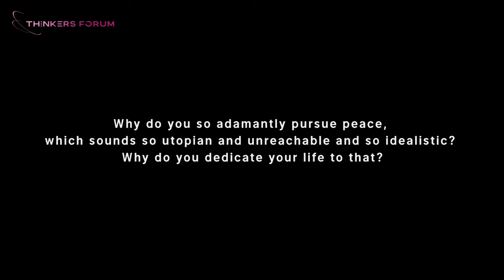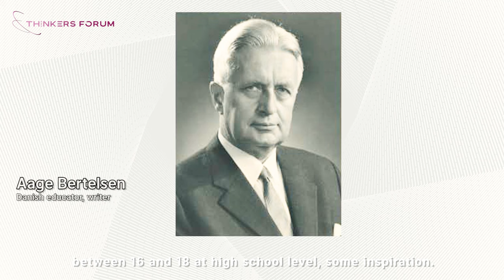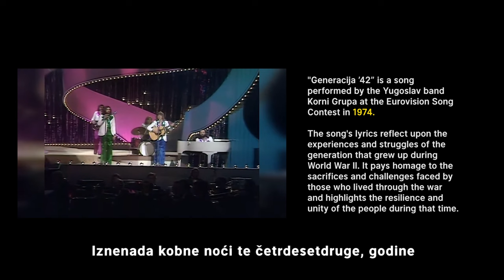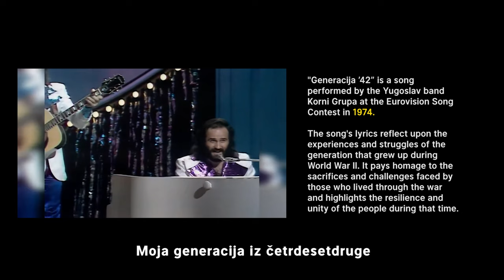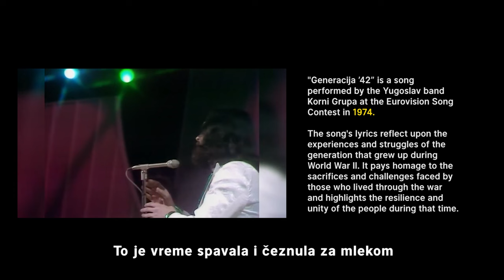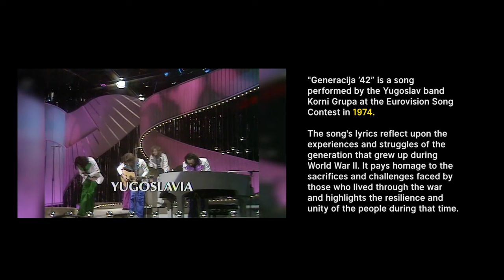No Holiday in Palestine, like Yugoslavia ‘While You're Shopping, Bombs are Dropping'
The headlines are slogans chanted by people taking to the streets. While Christmas arrives, the people of Gaza continue to live through war and violence with no respite for holidays.

In this episode, Jan Oberg shares his firsthand experiences from over two decades ago in Yugoslavia, witnessing a sense of déjà vu - the bombings and wars, the lies and deceit, and the destruction of peace, leaving hundreds of thousands displaced.

Jan Oberg delves into the recurring pattern of NATO and the United States engaging in warfare, posing the question: Why do they repeatedly become war peddlers? Who did the West pump weapons to? Did they ever pay compensation? Did they ever say they apologize for what they did?